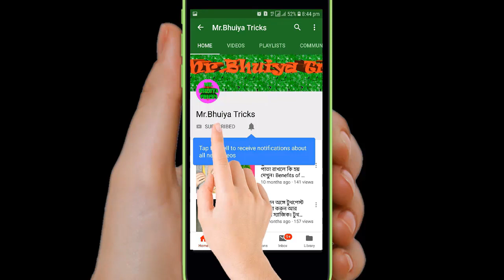রমজান মাসে টানা ১৫ দিন এই ৫ টি খাবার খেলে আপনার শক্তি বাড়বে ২ গুন।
রমজান মাসে টানা ১৫ দিন এই ৫ টি খাবার খেলে আপনার শক্তি বাড়বে ২ গুন। এই খাবার গুলো যে এত পুষ্টিকর যা আপনি কল্পনা করতে অ পারবেন না।